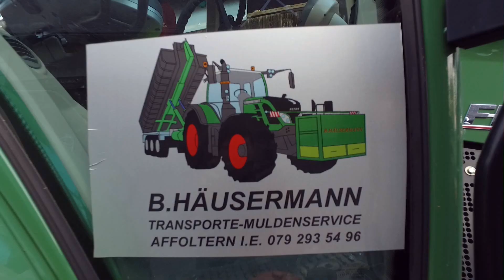Fendt 828 mit Strautmann am Silo einführenen Lohnunternehmen B.Häusermann